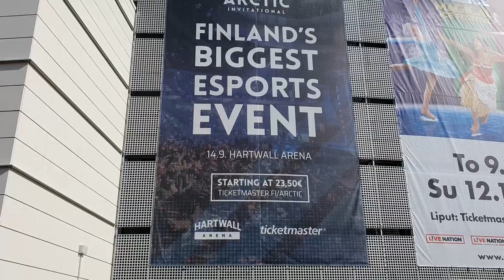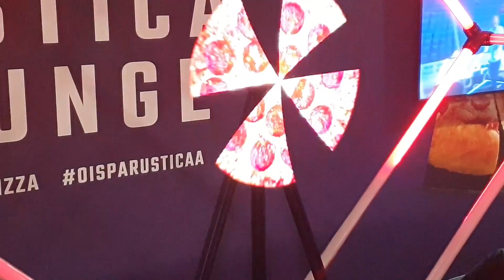Arctic Invitational ja StarLadder Major jälkimietteet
Videossa käyn läpi omia mietteitä StarLadder Majorista sekä Suomen Arctic Invitationalista ja mitä toivon näkeväni tulevissa tapahtumissa.

Videon on tehnyt Miiko Metsäaho
Mahdollinen musiikki YouTuben musiikkikirjastosta